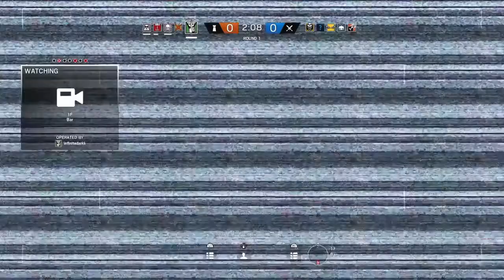How to caveira "wall bangs, funny moments, and clutches" | Rainbow Six Siege